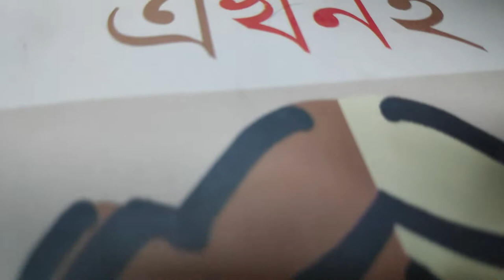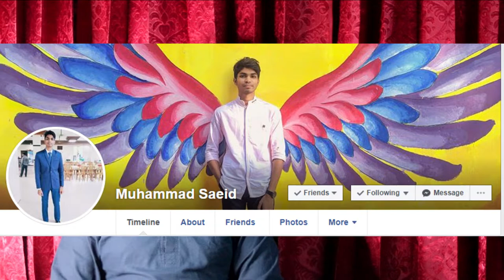"Ekaturer dinguli" book review। একাত্তরের দিনগুলি বইয়ের সংক্ষিপ্ত রিভিউ এবং বিজয়ীর নাম ঘোষণা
"৫২ সপ্তাহ ৫২ বই" প্রতিযোগিতার ৮ম সপ্তাহ শেষ, কে হলেন এই সপ্তাহের বিজয়ী? পরবর্তী বইয়ের নাম এবং "একাত্তরের দিনগুলি" বইটি সম্পর্কে জানতে ভিডিওটি দেখার অনুরোধ রইলো।

অতিরিক্ত আলাপ : রবিবার একটি স্পেশাল ভিডিও বানাবো তা নিয়ে একিসাথে এক্সাইটেড আবার নার্ভাস ও জানিনা কেমন হবে তবে চেষ্টা থাকবে যেন অনেক ভালো হয়।